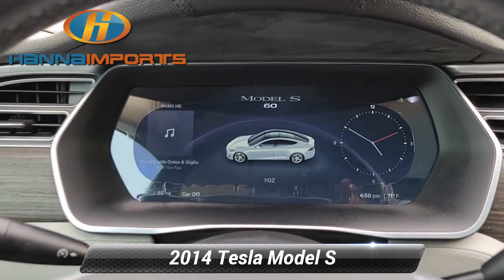Used 2014 Tesla Model S 60 kWh Battery, Raleigh, NC 3015788A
Hanna Imports